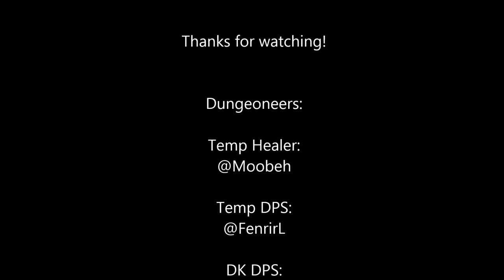vWGT Hardmode Cleared by Shademist Clan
We created this video to provide an example of how to clear this particular dungeon while giving a sense of what it is like to play with Shademist Clan.